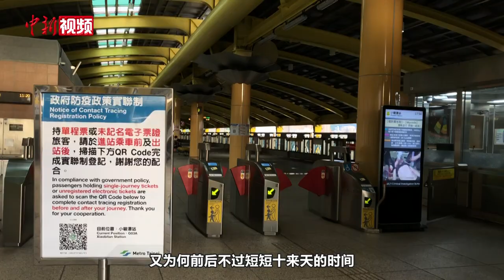台湾学生六问民进党当局：患者为何如此无助？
5月30日，台湾地区流行疫情指挥中心通报增加355例本土新冠肺炎确诊病例。

疫情控制不住，民众不能普筛，确诊人群年轻化，医疗资源不足调配混乱，台湾某大学学生林同学六问台湾当局：患者为何如此无助？要让民众知道真相。